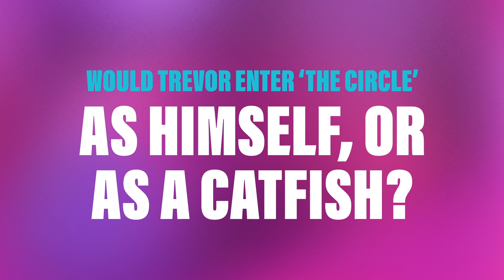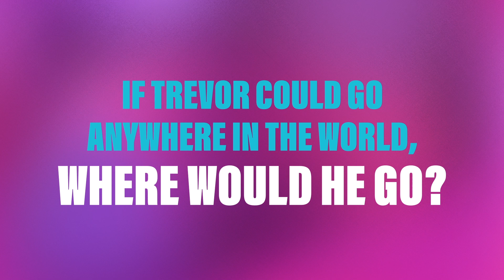The Circle S2 | Catfish Game: Trevor and Deleesa | Netflix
You saw Deleesa slay her way to $100,000 while catfishing as her husband, Trevor, on The Circle Season 2… which begs the question: Would Trevor have played the same game? Watch as Deleesa is put to the test as she’s quizzed on some key facts about Trevor!

Ready for more strategic shenanigans? A new cast of allies, enemies and not-so-subtle catfish connect and compete for a major cash prize.